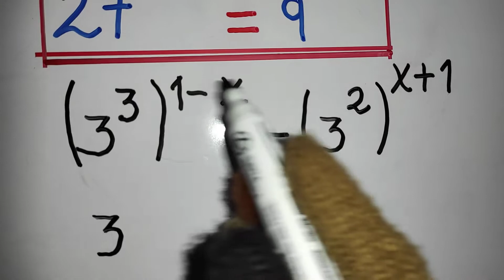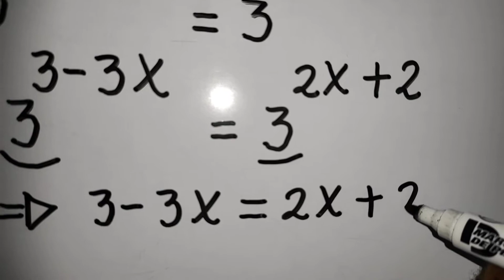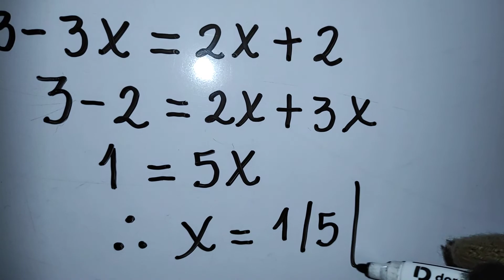¿Cómo resolver una Ecuación exponencial algebraica?/Solución paso a paso/Ejercicio de aplicación 1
Para resolver una Ecuación exponencial de este tipo es necesario emplear adecuadamente los teoremas de Teoría de Exponentes de la Potenciación.